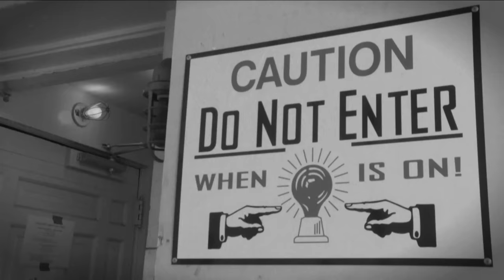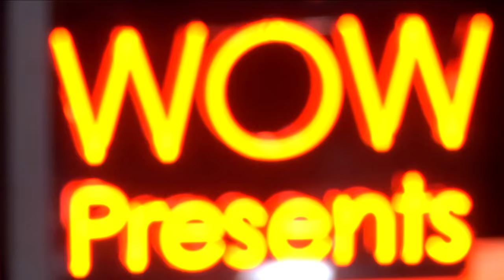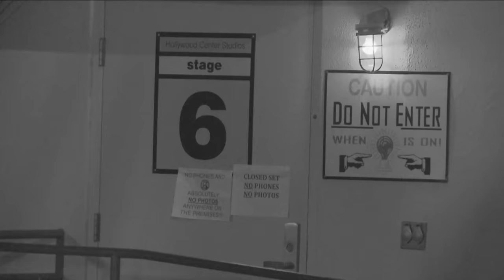Untucked: RuPaul's Drag Race Season 8 - Episode 3 "RuCo's Empire"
After the queens roll their way through an Empire of a challenge, they unwind backstage and Naysha is established as the second queen in herstory to come back and stay. Chi Chi gets spicy and has the other queens rolling with her southern charm, y'all. Cynthia gets a short fashion lesson from the other queens and Kim Chi gets a special message from a living doll back at home.

New episodes of Untucked (available in the US) every Tuesday morning.

Watch RuPaul's Drag Race Season 8 Mondays at 9pm on Logo TV.